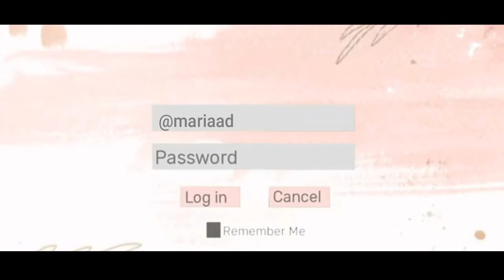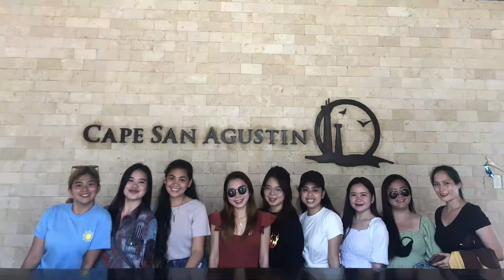Our Trip to Mati Lanca (Part II) | With BGs